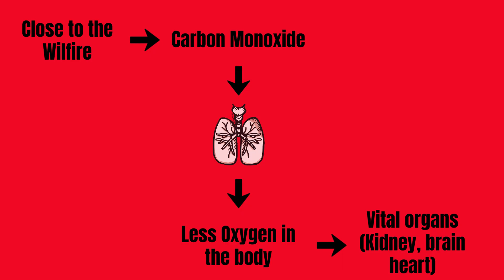How Wildfires Can Affect Your Health- A Doctor Explains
Wildfires are not just an environmental threat—they can pose serious health risks. In this video, Dr. Omer Awan dives deep into how wildfire smoke impacts your lungs, heart, and overall well-being. Learn the short-term and long-term health effects of wildfire exposure and discover essential tips to protect yourself and your loved ones.

🔥 What you'll learn in this video:

How wildfire smoke affects your respiratory system.
The connection between wildfires and cardiovascular health.
Tips to stay safe during wildfire season.
Expert advice on minimizing exposure to harmful air pollutants.
With wildfires becoming more frequent, understanding their health effects is crucial. This video is a must-watch for everyone, especially those living in wildfire-prone areas.

🔔 Stay informed! Follow us for expert health tips and insights.